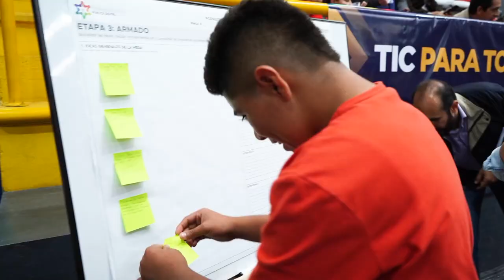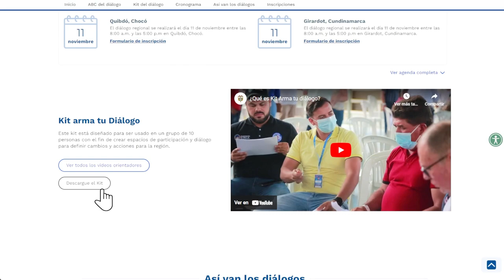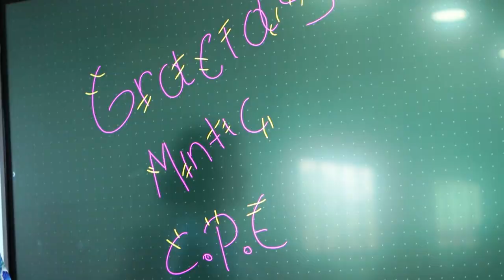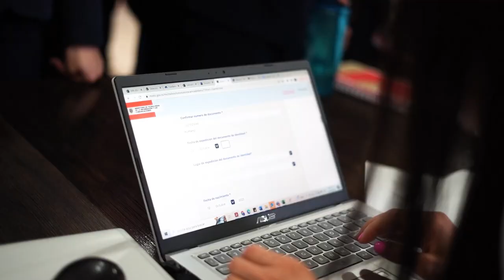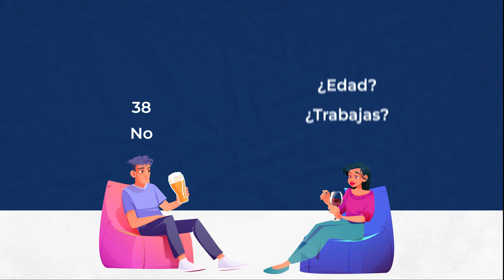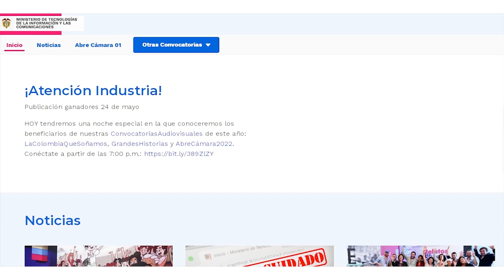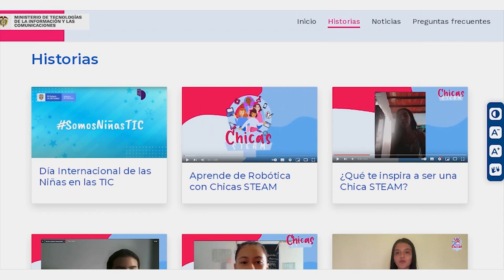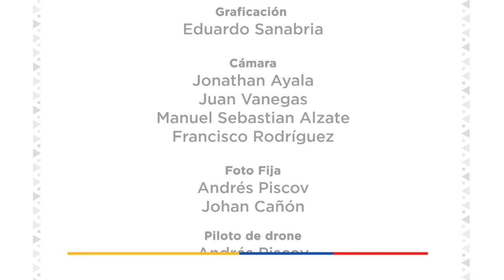Capítulo 20: ¡Conmemoramos los primeros 100DíasDeCambio!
📺En este cápitulo del programa de TV del Ministerio TIC Colombia, te presentamos los detalles de los primeros 100DiasDeCambio en los que Impulsamos acciones que buscan lograr que Colombia sea una Potencia Mundial de la Vida.